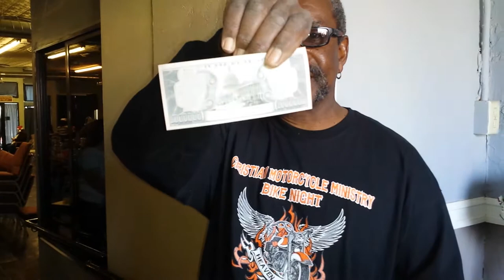2013 Annual Christmas Toy Giveaway